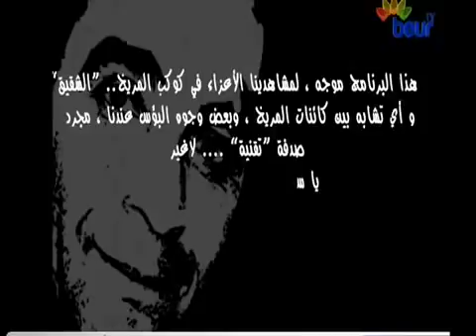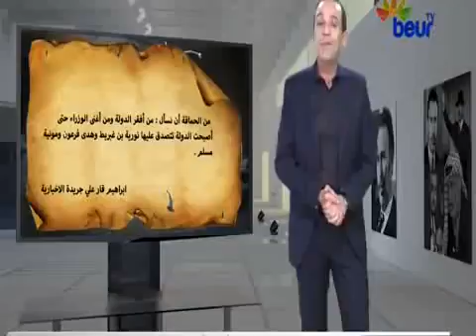عمر راسك قصف علي حداد بالثقيل و توضيح تفاصيل قصته مع سلال